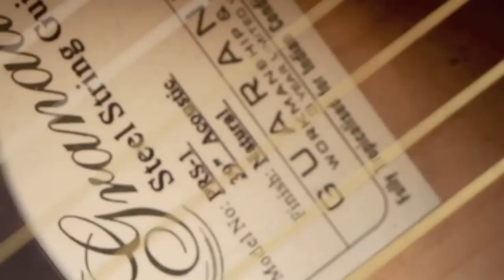Oppa India Style (Gangnam Style Parody)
Hello! We are a bunch of medical students who are currently studying overseas in Manipal, India.
This video is made purely for entertainment. And the only reason we filmed it is to make our university life here in Manipal an unforgettable and crazy one! Basically we had been around Manipal, leaving memorable remarks on every spot we filmed. We had a tough time scheduling, shooting, editing, re-filming, recording and composing this so awesome video. There had been sweat, tears, laughter, rain, sunburnt, cowdung (I'm not joking) etc etc.
Due to our busy schedule as medical students, it took us around 1 month to finally produce this OIS. This is the best we can present to you. So, hope you guys enjoy it to the fullest.

Not forgetting the fantabulous crew who had contributed in this music video.
Credits to:
Director: Cornelia Watson
Videographer: Anzhi
Co-assistants:
Marianne
SuWei
The crew:
Heymanaath
Siam Weng Loong
Jason
Jimmy
Thiepa
Shaari
Sook Moon
Jolene
Damon
PorLyn
KerDee
Felicia
Jun Lun
Shanthini
Neermala
Praveena
Joyce
Stephy
Joshua
Jia Wei
Andy
Debbie
ShiYunn
Fion
Dayang
Pyarri
Kavi
Shayama
Ramya
Simreth

Special Guests:
Our beloved Anatomy and Physiology lecturers